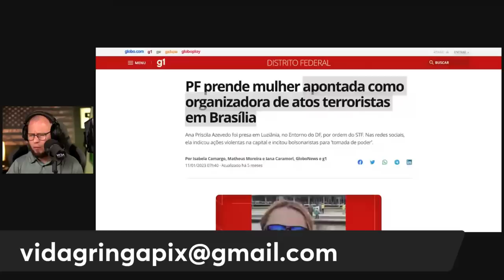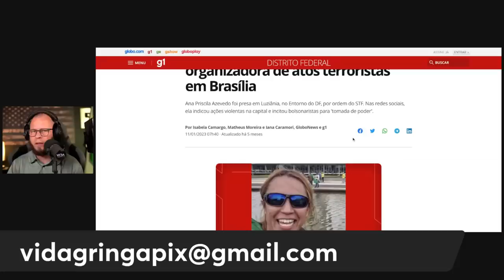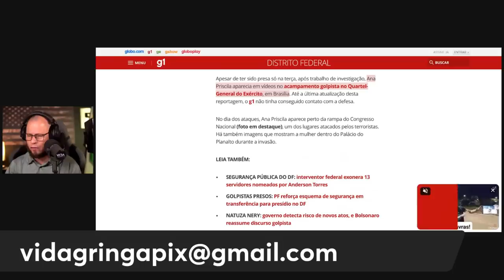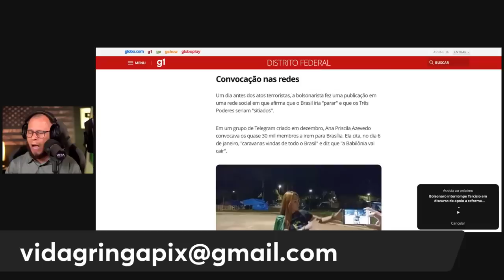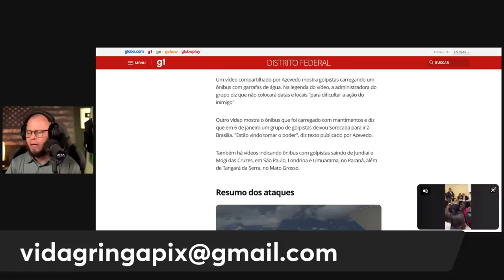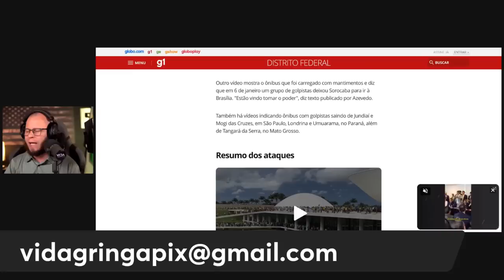REVIRAVOLTA‼️Ana Priscila abre a boca sobre dio 8 ela é Bolsonarista?